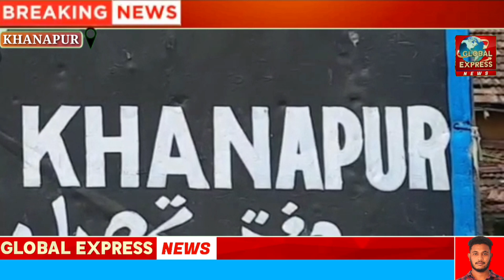GLOBAL EXPRESS NEWS..29-03-2022